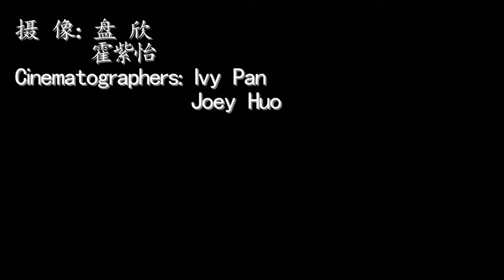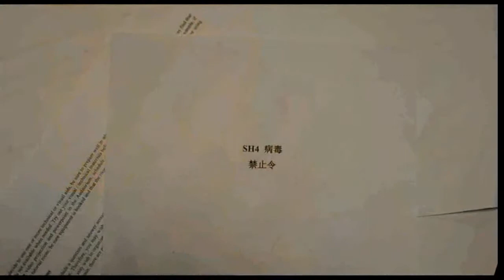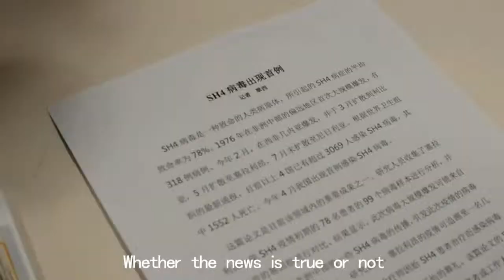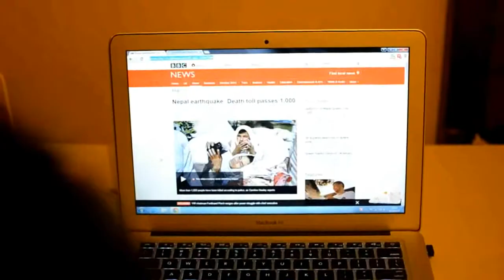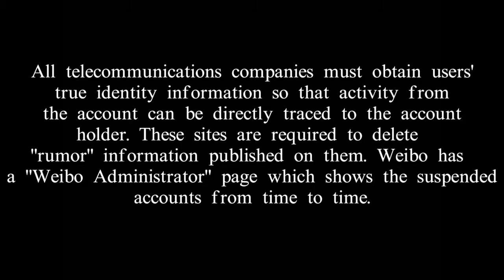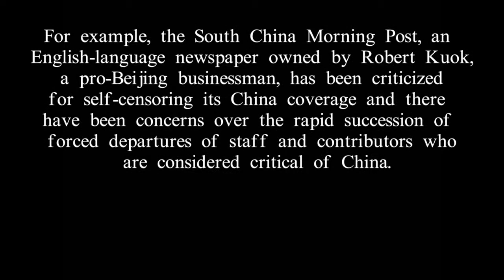CENSORSHIP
A story about a female journalist wants to be famous, ignore the news censorship and murdered by "someone".